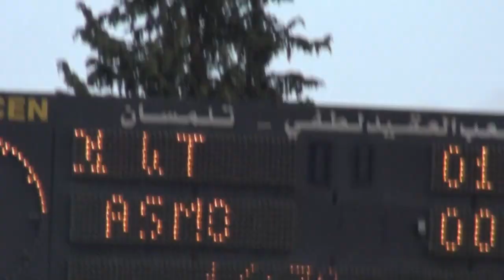Un Grand WAT, Un grand pulic